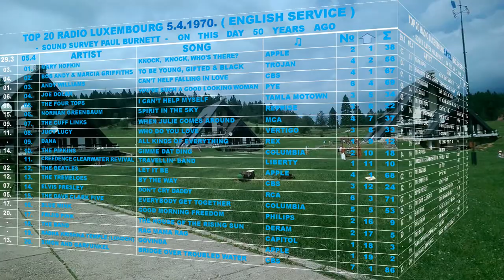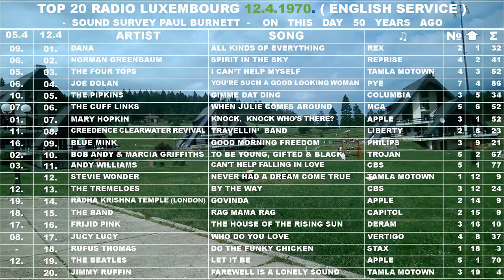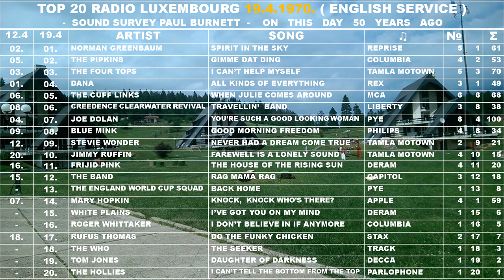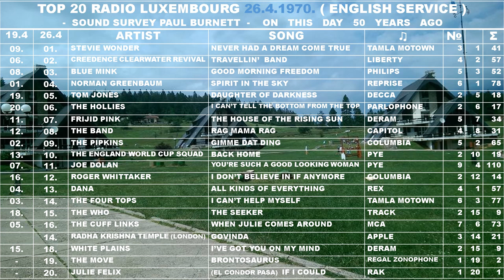5_26 4 1970 TOP 20 RADIO LUXEMBOURG ENGLISH SERVICE SOUND SURVEY PAUL BURNETT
New Top 20:  11 pm 3 5 2020. - Top 20 Radio Luxembourg English Service 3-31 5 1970 Sound Survey Paul Burnett